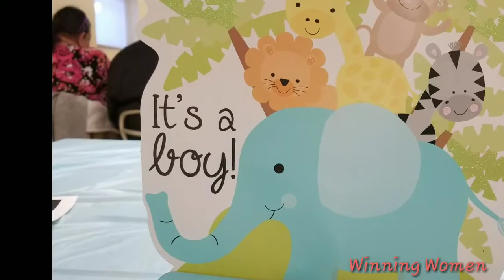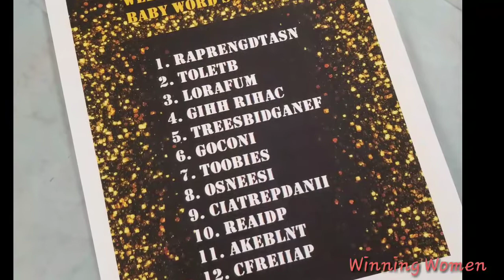I hated my outfit. 😐I took a modesty L. 🤦‍♀️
I feel like there's a day missing. But I don't see the footage. If I find it I will add it to the next video.

Thursday was a no go. My shirt was too short, pants too tight. Cardigan looked I'll fitting. But